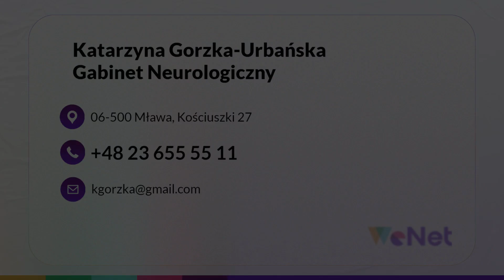Lekarz neurolog Mława Katarzyna Gorzka-Urbańska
LekarzNeurolog Katarzyna Gorzka-Urbańska ma swój prywatny gabinet w Mławie, w województwie mazowieckim, a indywidualną praktykę lekarską rozpoczęła w 1994 roku.

Do lekarza powinny zgłosić się osoby, które zauważyły u siebie bóle głowy przeradzające się w migreny, schorzenia kręgosłupa, nudności, zaburzenia mowy, problemy z koncentracją, zaburzoną motorykę, odczucie mrowienia ciała, ograniczenie i zaburzenie widzenia. Często choroby związane z mózgiem, rdzeniem kręgowym, albo nerwami obwodowymi poprzedzają też problemy z pamięcią, szumy uszne lub nawracające omdlenia.

Do zadań neurologa należy diagnostyka i leczenie tak zwanej Mgły Covidowej, padaczki, choroby Alzheimera, choroby Parkinsona, a także skutków udaru mózgu.

Osoby zainteresowane wizytą w gabinecie lub teleporadą, powinny zarejestrować się telefonicznie.